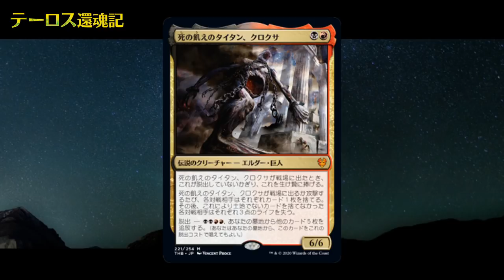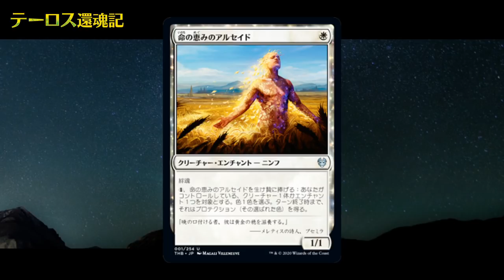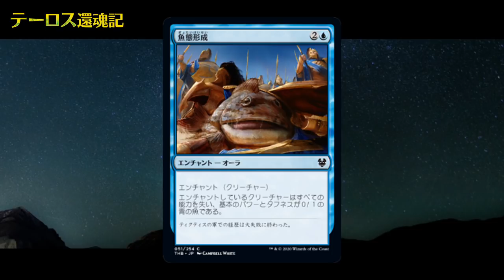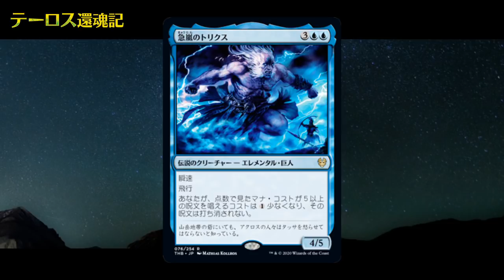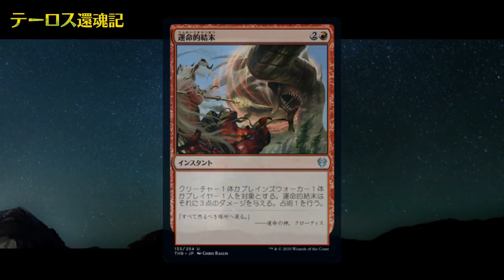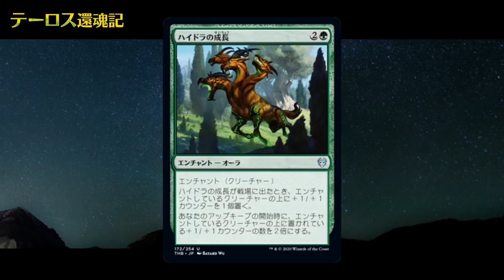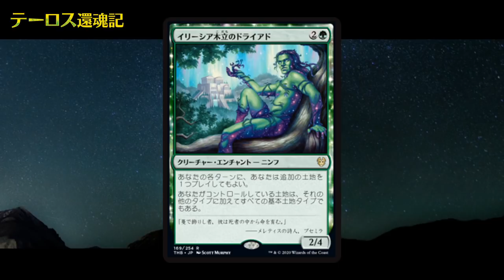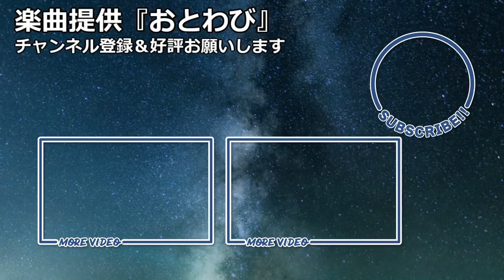【MTG】『テーロス還魂記』新カード紹介⑨１月２４日発売最新セット【開封大好き】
今回の紹介映画「ワンス･アポン･アタイム･インハリウッド」

1月26日、第三回カイフーハッスル開催決定⇒